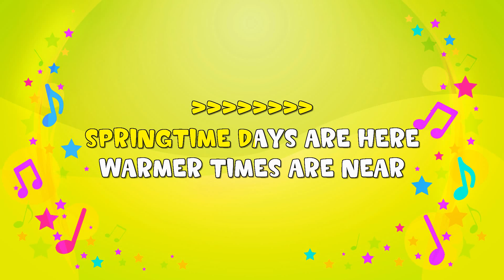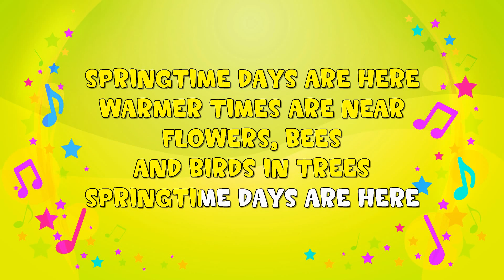The Seasons | Karaoke | Learning Song | Nursery Rhyme | KiddieOK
SPRINGTIME DAYS ARE HERE
WARMER TIMES ARE NEAR
FLOWERS, BEES
AND BIRDS IN TREES
SUMMERTIME IS HERE
HOTTER DAYS ARE NEAR
SUN AND FUN FOR EVERYONE
SUMMERTIME IS HERE
AUTUMN TIME IS HERE
GOLDEN DAYS ARE NEAR
LEAVES WILL FALL
AND COVER ALL
WINTER TIME IS HERE
CHILLY DAYS ARE NEAR
ICE, SNOW AND
COLD WINDS BLOW
THE WINTER DAYS ARE HERE
FLOWERS, BEES
SUMMERTIME IS HERE
SUMMERTIME IS HERE
LEAVES WILL FALL
AND COVER ALL
ICE, SNOW AND
COLD WINDS BLOW